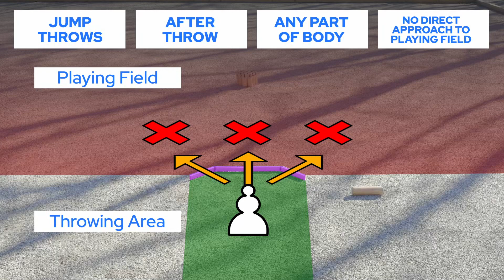MÖLKKY: TRESPASSING / WALKING OVER - ÜBERTRITT - WTARGNIĘCIE - FRANCHISSEMENT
MÖLKKY TOURNAMENT RULES EXPLAINED
Speech & Graphics: English
Subtitles: German, French, Polish (please choose from settings menu)

NOTE: This a presentation of the most important aspects of the "Trespassing" rule, NOT a full representation of all rules concerning "Trespassing". (official rules can be found

Video by Max Leimstättner & Michael Trummer